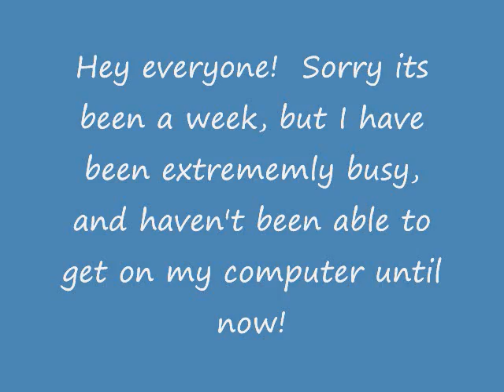A Glee Story "Extra Credit" Ep.19!!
**WATCH VIDEO*
*skipping to Glee*

Mr.S: so if you guys havent noticed we are back in the freshly painted choir room

*glee club cheers*

R: come on Finn you can do it

F: im not sure...

R: *starts to cheer* Finn, Finn, Finn, Finn

*everyone joins in*

F: ok ok im going *rolls up to the front*

Mr.S: your trying out Finn??

F: uh yeah if you don't want me to I can just go sit down

Mr.S: no no no of course I want you to try out!  I just didn't know that you like to sing

F: well I have always wanted to sing I just havent had the guts so I apoligize in advance if I'm absolutely terrible!

R: oh be quiet you wont be terrible now sing!!

F: *music starts* ohhhh why you look so sad, tears are in your eyes come on and come to me now.  Don't be ashamed to cryyy let me see you through cuz ive seen the dark side too.. *skip to end corus* I'll stand by you, I'll standdd by you wont let nobody hurt you.  I'll stand by you *finishes*

*everyone is standing up and clapping, most have their mouths open because they not expecting him to be that good...or even good at all*

R: *clapping* oh my gosh Finn!!!  You didn't tell us you could sing like that...oh this is great, this is great..so many ideas running through my head wheres a pen and paper!???!!

Mr.S: in my office Rachel haha and congrats Finn you are now officially in the new directions!

Fpov: I'm now at home waiting for my mom to get home from her d-d-da oh I cant even say it date with Burt.  Then all of the sudden I hear a knock at the door and thank the lord I looked through the window before answering because it wasn't my mom.  I quickly sit in my chair and answer the door.

F: oh hey Rachel come on in

R: hi Finn sorry for bothering you, but my mom and me made a casserole for you guys.  She says she's really sorry about what happened to you...

F: well im sorry too...but anyway thank you so much for the casserole you came just in time because I was about to starve haha!

R: haha really well here I'll get you some. Where are the plates?

F: oh in the top cabinet thanks Rachel

R: haha no problem *hands him a plate and a water bottle* enjoy! *starts walking to the front door*

F: you don't have to leave!  Uh I mean if you want to stay a little longer you can I mean my mom wont be home for another thirty minutes or so.

R: ok ill stay..do you need me to get you anything while I'm here.  Like anything you cant reach?

F: oh no im good here sit down and have something to eat

R: ok thanks...so haha this is just too weird

F: why??

R: because I'm sitting here having a normal conversation with you at your house, I think we are friends now, and you joined glee today...that's a big difference from last week

F: uh yea, but you know I think everything happens for a reason...I mean I have been kind of terrible to everyone for the past four years and its nice to go back to who I think I really am..

R: yea I think its great too, and if you ever need help with anything I'm here...you did great at glee today

F: really??

R: yes!!!  I'm so glad, and you know I think your voice will be perfect with "Faithfully"

F: oh no no no I don't think I'm ready enough to be a lead voice at the assembly yet!

R: don't worry the glee club will help...I'll help *smiles*

F: well we will see...that was really great casserole tell your mom...

R: Shelby

F: tell your mom, Shelby, I said thank you very much.

R: ok I will.  I better get going I'll see you tomorrow Finn

F: ok bye Rach

R: huh my dads the only one that ever calls me that...

F: oh I'm sorry

R: no...I like it.  Bye Finn

F: haha bye Rach!

Well hope you liked it(:  Please comment opinions(: XOXO